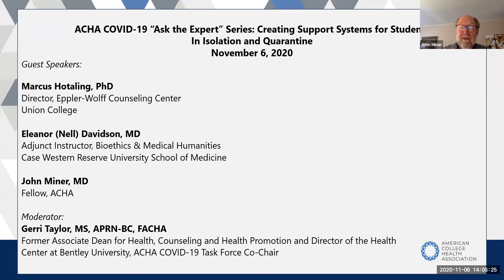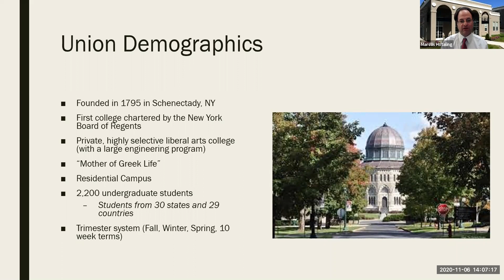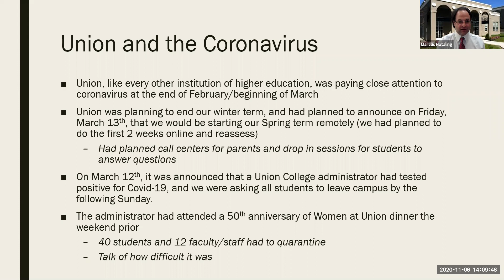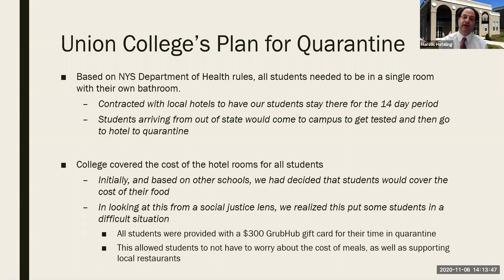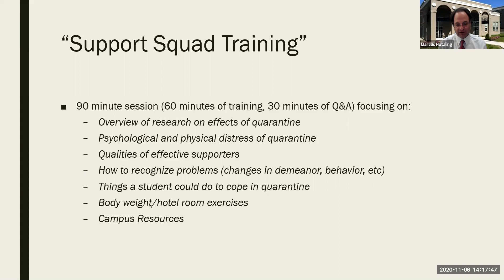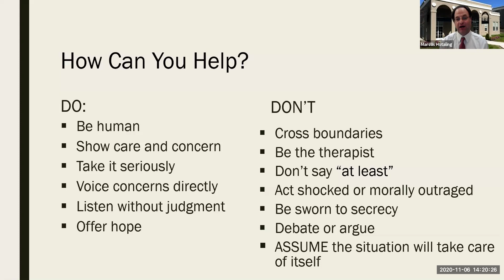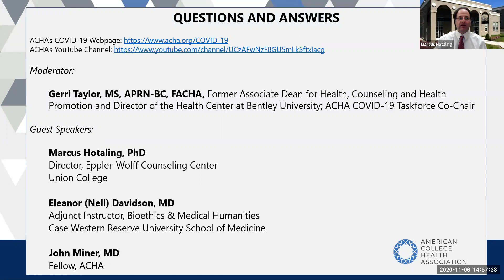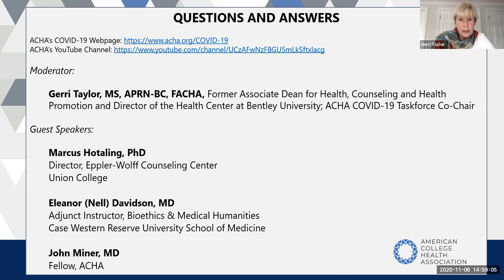Creating Support Systems for Students in Isolation and Quarantine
This recording is part of the ACHA COVID-19 Task Force “Ask the Expert” Webinar Series.

Hear our experts discuss the significant mental health needs of students in isolation and quarantine and how to put systems in place to best support these students. The webinar includes a 20-minute presentation and a 40 minute Q&A session.

Webinar Panelists:
Marcus Hotaling, PhD
Director, Eppler-Wolff Counseling Center
Union College

Eleanor (Nell) Davidson, MD
Adjunct Instructor, Bioethics & Medical Humanities
Case Western Reserve University School of Medicine

John Miner, MD
Fellow, ACHA

Moderator:
Gerri Taylor, MS, APRN-BC, FACHA
Former Associate Dean for Health, Counseling and Health Promotion
Bentley University
ACHA COVID-19 Task Force Co-Chair